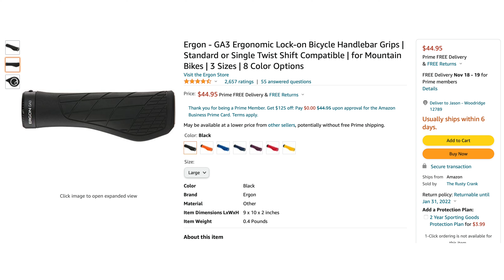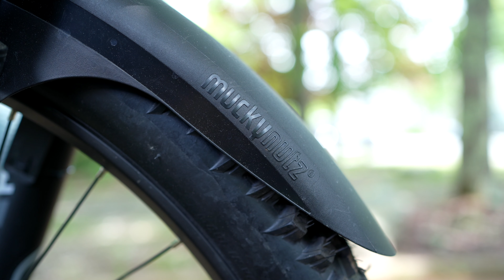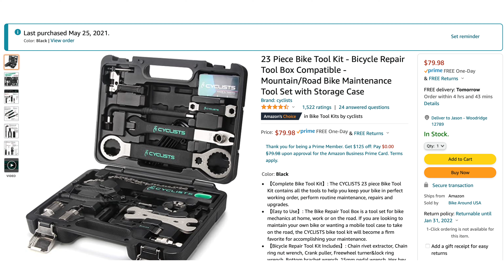Polygon T8 Review - Best Trail Rated Full Suspension MTB for the $$??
-Shopping @ Amazon
-Shopping @ BHPhoto?
-Shopping @ Ebay?

MY MTB GEAR:
- Polygon T8
- ISCG05 Bash Guard Chainring Protector
- Fox Float DPX2 Rear Shock
- Maxxis Minion DHF WT EXO Tubeless Tire
- MAXXIS Minion DHR II WT Dual Compound EXO Tubeless Tire
- Muc Off No Puncture Hassle Tyre Sealant, 1 liter
- Muc Off Tubeless Presta Valves, 44mm
- Ergon GA3 Handlebar Grips
- Ergon - SM Pro Bike Seat
- Crankbrothers Stamp 7 Flat Pedals
- Mucky Nutz Mud Guard
- Mubasel Gear Insulated Hydration Backpack
- Men's Loose-fit Mountain Bike Shorts
- Long Sleeve Jersey
- Five Ten Men's Freerider MTB Bike Shoes
- MTB Shoe/ Snowboard Boot Dryer
- HTZPLOO Half Finger Bike Gloves
- Rock Brothers Full Finger Gloves
- Giro Radix MIPS Men's Dirt Cycling Helmet
- Bikehand Bike Repair Stand
- Accu-Gage Tire Pressure Gauge
- GIYO High Pressure Shock Pump
- BELL Air Attack High Volume Bicycle Pump
- 23 Piece Bike Tool Kit
- ALLEN Tension Bar Bicycle Cross-Bar Adaptor
- Bell Airblaster 350 FramePump
- Dynaplug MEGAPILL Bicycle TIRE Repair KIT
- Crankbrothers M19 Multi-Tool + Case
- Airshot Tubeless Tire Inflator
- Muc O CO2 Inflator Kit
- CO2 25g Tanks
- NightRider 850 Light
- Nightride 850 Helmet Strap

GEAR USED TO MAKE THIS VIDEO:
- Sony A7C
- Sony FE 35mm f/1.8 Lens
- Sony A6400
- Sigma 30mm f/1.4 DC DN Lens
- GoPro Hero 9
- GoPro Max Lens Mod
- GoPro Chest Harness
- Zeapon Micro 2 Plus
- 67mm Variable ND Filter
- 52 to 67mm Step-up Ring
- Zoom F1 Field Recorder + Lav Kit
- Sennheiser MKE 600 Shotgun Mic
- Zoom H5 Audio Recorder
- XLR Cable for Mic and Recorder
- Micro HDMI to HDMI Cable
- 24" Smart TV as Monitor
- SDXC Memory Cards
- GODOX SL150W II Led Video Light
- Neewer 36 Inches Octagon Collapsible Softbox
- Neewer Upgraded 660 LED Light
- Manfrotto Tripod
- Leofoto MT-03 Mini Table Tripod
- MacBook Pro
- Samsung 970 EVO SSD 1TB
- SSK Aluminum NVME SSD Enclosure

VIDEO NAVIGATION LINKS:
- 0:00 - Intro
- 0:50 - Quick Assembly
- 2:40 - Fully Assembled Walk Around
- 3:13 - Windham Bike Park Segment
- 3:47 - My Mountain Bike Backstory and T8 Compared to D6
- 6:48 - ISCG05 Bash Guard Chainring Protector
- 7:42 - Forks and Volume Spacers
- 8:27 - Rear Shock Broke/ New DPX2
- 9:20 - More Specs and Climbing Abilities
- 10:33 - Painted Apron Downhill Run and Brake Talk
- 13:04 - Tire Talk...
- 17:06 - How the Bike Performed Out of the Box
- 18:20 - Dropper Post Talk
- 19:42 - Going Tubeless and Recommended Stuff
- 24:18 - Mud Guard
- 25:23 - Cosmic Charlie Downhill Run
- 28:26 - Problems with Bike
- 29:46 - Final Thoughts